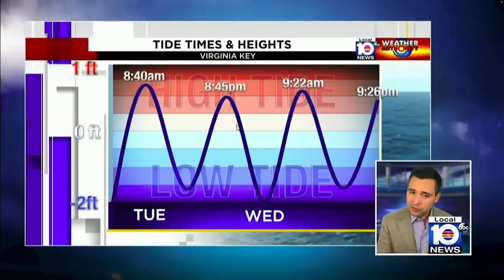Tracking Nicole: 11pm advisory shows storm tracking toward Florida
Subtropical Storm Nicole is now expected to become a hurricane over the Bahamas before hitting Florida’s east coast on Wednesday, well enough after polls close to avoid disrupting voting on Election Day, forecasters said.